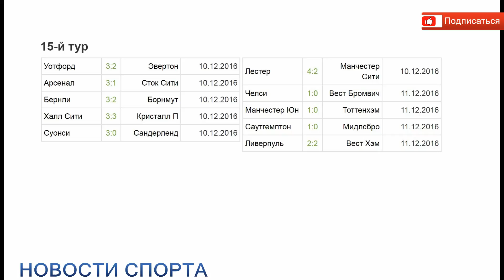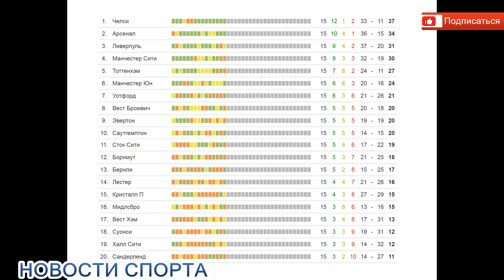Футбол. Чемпионат Англии 15 тур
Футбол. Чемпионат Англии результаты и турнирная таблица 15 тура. В этом обзоре все результаты сыгранного тура Английской премьер лиги и турнирная таблица. Также расписание и анонс 16 тура чемпионата Англии по футболу (премьер лига Англии).
Поддержи развитие канала:
Яндекс Деньги:
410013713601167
WebMoney :
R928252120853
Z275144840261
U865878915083